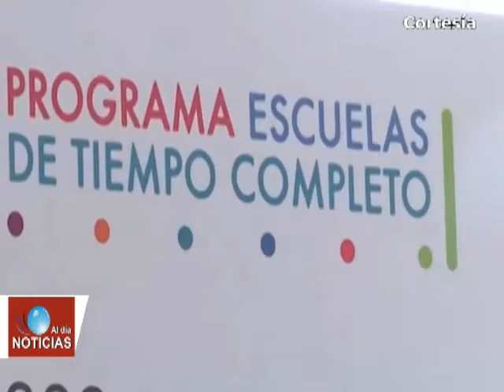Noticias Tlaxcala - Texmelucan (Viernes 30 de Noviembre 2018)